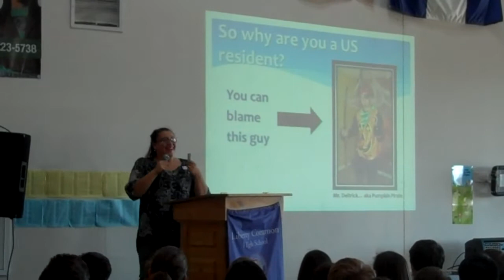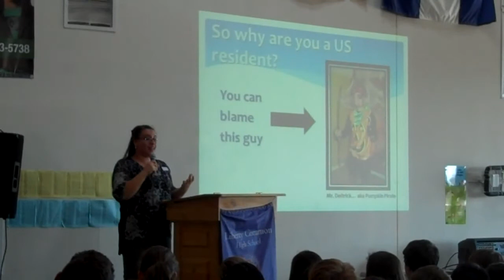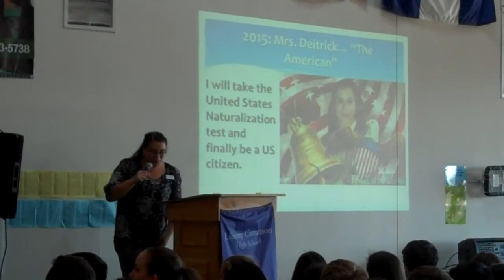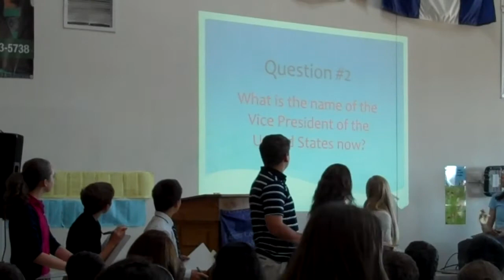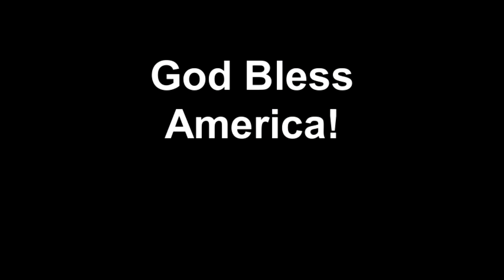Jillian Melchior Speaks on Patriotism Nov 5, 2014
The 2014 LCHS Lyceum was produced by the junior-high Orders and featured the LCHS Capstone Virtue of Patriotism.  The keynote speaker was National Journal journalist Jillian Melchior.